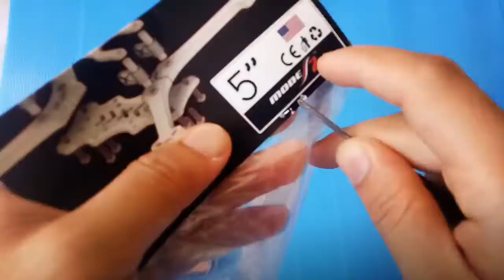Mode 2 Ghost V2 5" unboxing & assembly (timelapse)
The Ghost V2 FPV Racing Frame from Mode 2

“Wickedly weightless.  Frighteningly fast.  Scary small.”

V2 arms are backwards compatible with the V1 frame, and vice versa.V1 and V2 top and bottom plates are not backwards compatible. This frame is made specifically for all Micro and Mini cameras.